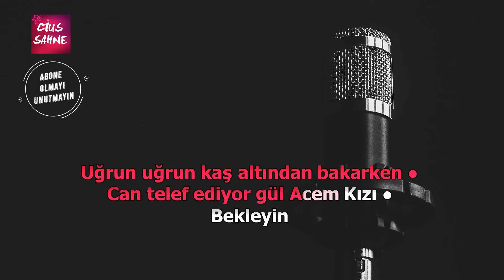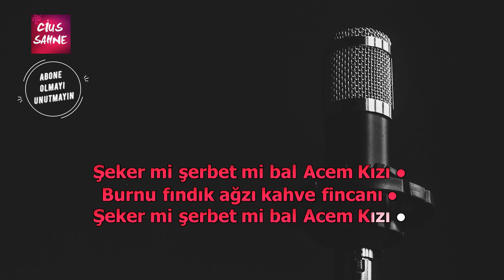ACEM KIZI (Kurtlar Vadisi) Karaoke Altyapı Türküler - Re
Kurtlar Vadisi dizisi müziklerinden Acem Kızı türküsü si, do ve re karar karaoke altyapıları ile sizlerle.

Yöre - Kaynak - Derleyen: Kırşehir - Çekiç Ali - Osman Özdenkçi

kurtlar vadisi dizi müziklerinden acem kızı türküsü karaoke altyapı